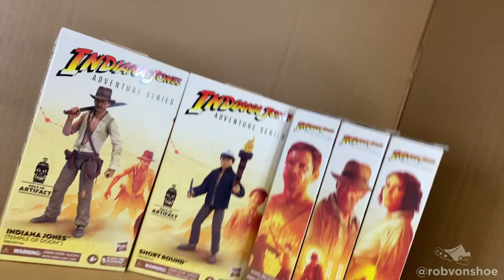Indiana Jones (Dial of Destiny) SPEED Review! | Hasbro Movie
Indy is back in Indiana Jones 5: Dial of Destiny. And, HASBRO is back with wave 2 of the popular Indiana Jones series. How does Harrison Ford, Fleabag and Ke Huy Kwan from Temple of Doom do in 6" 1:12 scale? Check it out!

Timestamp:
00:10 Old Man Indy
01:14 Helena Shaw
02:26 Hypnotized Indy
03:44 Short Round
05:12 Indy (Temple Doom)
06:23 Skull Altar BAF
07:24 Final Thoughts and Score

So! Let's give a quick tl;dr SPEED REVIEW of the action figure shall we? Is it good? How does it pose? Should you get it for your collection? Check it out collector friends!

Get a massive shoutout LIVE!

My Home for Art & Memes!
► ART COMMISSIONS: robvonshoe@gmail(dot)com

Track: Northern Born - Chomp It

Take care, talk soon; stay safe and be well everybody!

Cheers!
Rob vonShoe